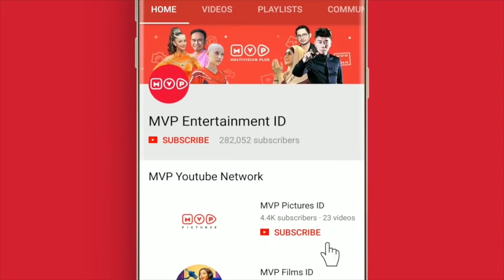FTV Api Cinta Episode 13 Part 1 (Donny Kusuma, Ferry Salim, Dian Nitami)